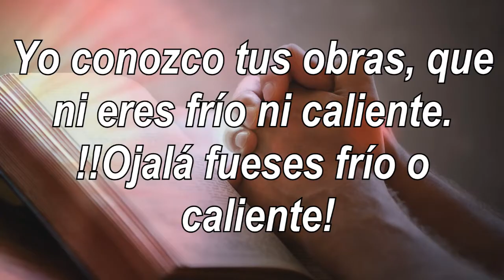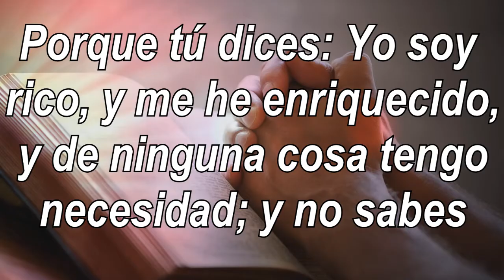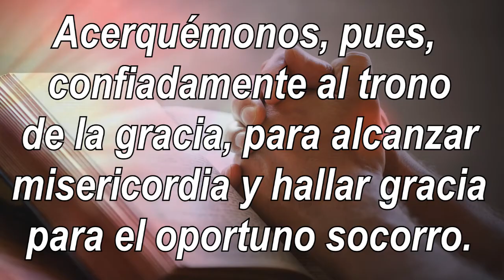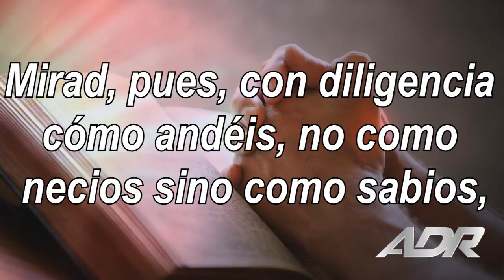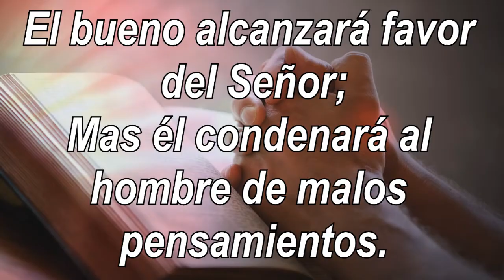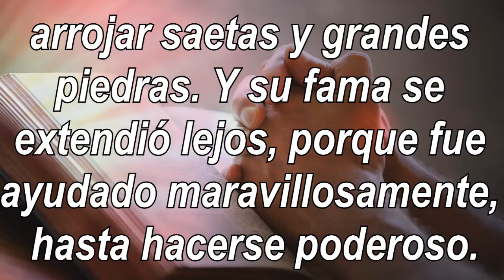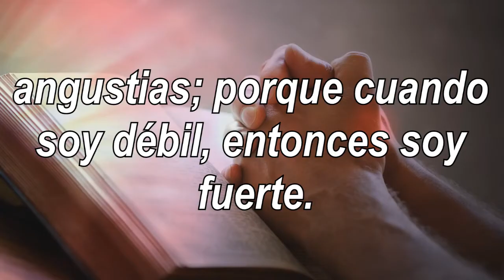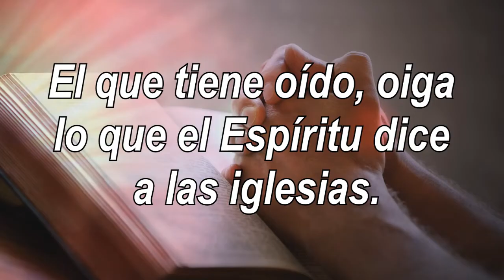Fernando Claure P. - La Tibieza espiritual en tu Vida